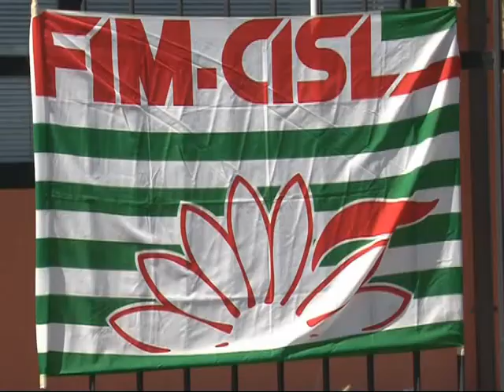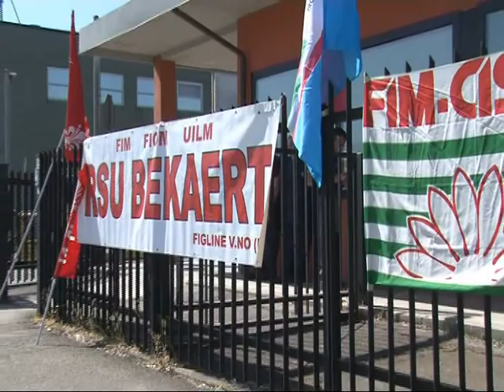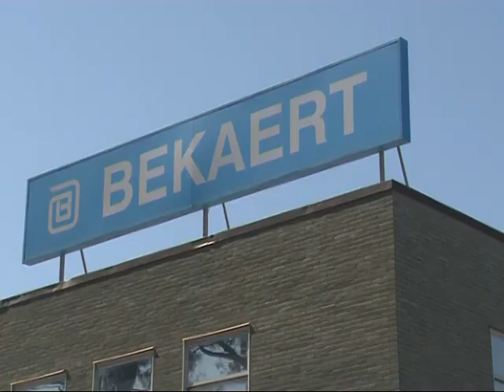Alessandro Beccastrini Fim Cisl